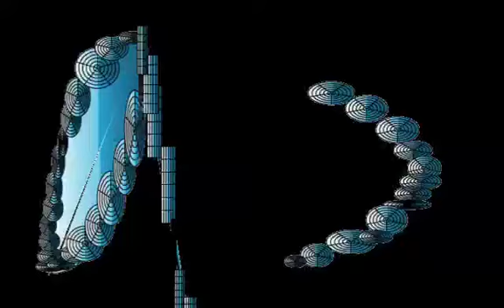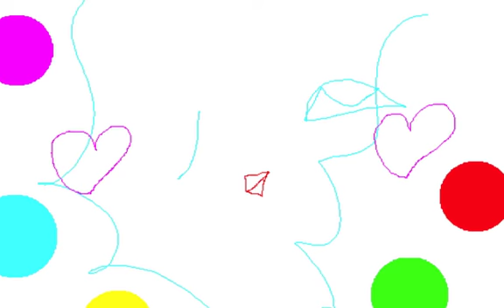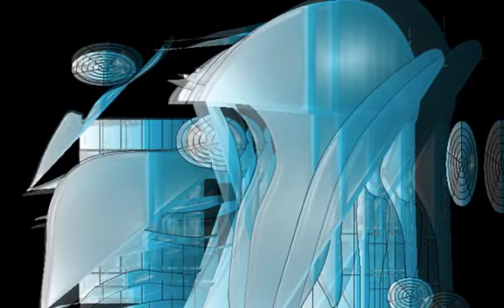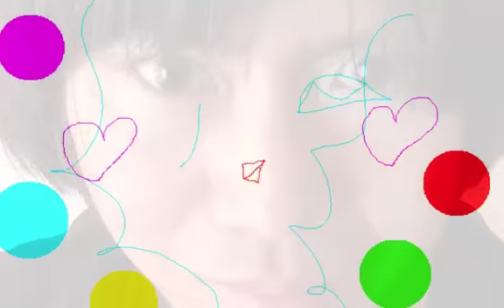BLUE ROAD/Graphic Design and Music and Movie By Yoshikazu Oshiro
BLUE ROAD MUSIC SOUND

Music/Composition/Performance/Arrange/Produce/Graphic/Design/Yoshikazu Oshiro
Painter/Graphic Designer/Musician/Poet/Photographer/Dancer/Critic/Multimedia Artist/Yoshikazu Oshiro